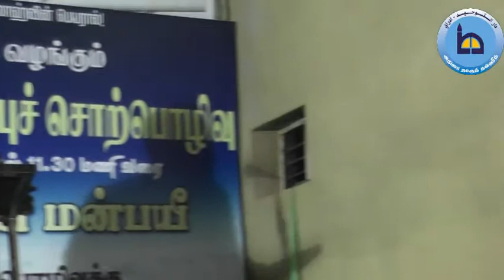இன்றைய காலக்கட்டத்தில் முஸ்லிம்கள் செய்யவேண்டியது என்ன ? - அதிரை ADT ரமலான் 2017